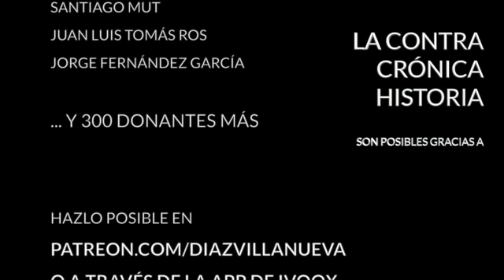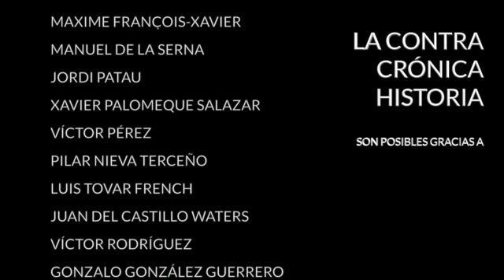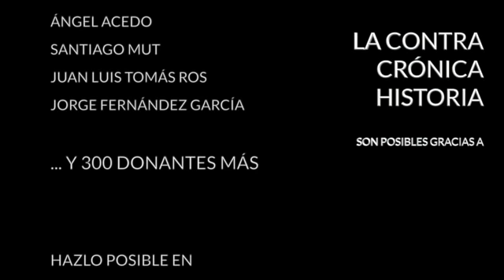La paz que no gustó a nadie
Tras cuatro años y tres meses de lucha encarnizada en el primer conflicto bélico de alcance mundial, el armisticio llegó el 11 de noviembre de 1918. Ya no volaban las balas pero aún no se podía hablar de paz. El Imperio Alemán y el Austro-húngaro mascaban con amargura la derrota a la espera de que las potencias aliadas pusiesen fecha a una conferencia de paz que, dada la naturaleza extremadamente destructiva de la contienda, habría de redibujar el mapa de Europa y fijar duros términos para los vencidos.

La conferencia se convocó en París en enero, pero no acudieron los derrotados, la negociación se desarrolló sólo entre los vencedores. De ahí salieron los tratados de paz definitivos. El primero de ellos sería el de Versalles, firmado por los aliados y Alemania el día 28 de junio de 1919, hace ahora cien años.

Le seguirían todos los demás. En septiembre con los austriacos en Saint-Germain-en-Laye, en noviembre con los búlgaros en Neuilly, en junio del año siguiente con los húngaros en Trianon y en agosto con los turcos en Sèvres, aunque este último sería revisado y vuelto a firmar en Lausana durante el verano de 1923. Para entonces el crimen de Sarajevo quedaba ya muy lejano y el mapa de Europa había cambiado dramáticamente.

Se pensó que aquello solucionaría el problema europeo, pero no, contribuyó incluso a agravarlo. Fue una paz en la que nadie creyó, que a nadie gustó y que los derrotados no tardaron en violar. Hoy en La ContraHistoria volvemos los ojos sobre esta gran conferencia de paz, la más importante del siglo XX.

En El ContraSello:
- El Plan 14.25 de la RDA para dopar a los deportistas
- Historia reciente de España

· Twitter... @diazvillanueva

Encuentra mis libros en: